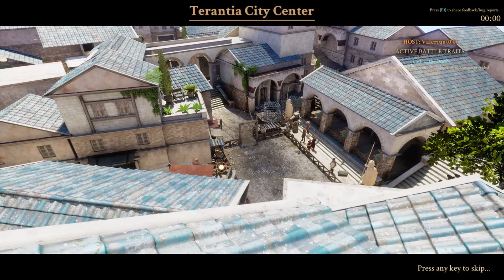I tried the GLADIATOR Roguelite, Here's How it Went - We Who Are About to Die First Run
Kicking off my new double upload schedule with my first look at We Who Are About to Die, the gladiator roguelite game :)

Been wanting to play this game for a while but up until my Lethal Company uploads started taking off, gaming was taking a bit of a backseat in my life and I actually didn't play video games for most of 2023. I felt that I should focus more on building up my career rather than playing video games.

HOWEVER, now that playing games IS how I'm supporting myself I figure I might as well give the games I've been putting off and also some of the new up and coming games a go! And rather than overthinking which games I want to try and build on this channel, I'm gonna use this month and this year to just throw a bunch out there and see what sticks.

That said, since Lethal Company is what originally stuck and is my current bread and butter, I'm not gonna interfere with my daily Lethal Company uploads just so I can branch out. I still think there's immediate value in showcasing what I'm best known for, and I'm thinking that building up a reputation in other games or even as a potential variety gamer may take some time. So I'm just gonna try to do both!

Though I"m not much of a variety gamer to be honest. I fixate on the one or two games I like and dedicate all my time to improving at those games. So in the long-term, I'm looking for games that I can really invest time into like I have with Lethal Company, Melee, Oldschool Runescape, Dead by Daylight, Pokemon, Bowling, Chess, Youtube... and yes I'm counting Youtube, lol.

ANYWAY, as for specifics about this game We Who Are About to Die, I'll be running it a few more times to see if I can improve not only my competence in the game, but also my ability to commentate this style of gameplay while I'm gaming. I didn't say all too much in this playthrough since I was mostly absorbing a bunch of information, but I have an idea in my head of how I want to frame my next playthrough so I'm thinking my next video for this game will be better. But I still wanted to upload this one to at least document my first experience with the game, and also just see how it performs! That's really the big secret to creating content successfully. You have to put content out there, be honest with the results, and learn from the feedback.

So regardless of how this video performs, I'm happy I put it out there and am glad to kick off the next adventure on my channel with this video! Could have said all this in the intro of the video or whatever and it probably would have performed better but at the same time the vibes are only as serious as you make them. I think it's fine to leave my thoughts on the matter here in the description, where only people who are really interested in finding them will find them :) So if you made it this far, thank you for your support and I hope you have a good day!

Timestamps:
0:00 Intro
1:17 Tutorial
4:38 Tutorial Fight
7:50 Run Start